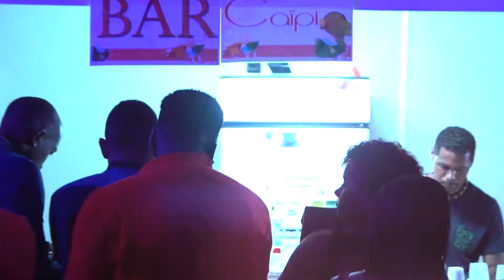MAIS QUEL CITRON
Si i bon, di i bon !! Mais qui? mais quoi ? Mais quel Citron !!! ;)